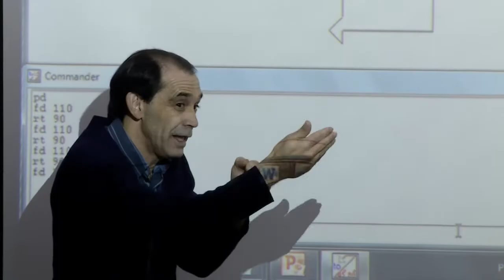Rede pública estadual de ensino volta às aulas nesta segunda-feira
Nesta segunda-feira, cerca de 2 milhões e 200 mil estudantes iniciam o ano letivo na rede pública de ensino de Minas. Entre os destaques está a universalização do Reinventando o Ensino Médio, que chegará a 2.211. A iniciativa oferece disciplinas voltadas para as áreas de empregabilidade com temas transversais e atividades extraclasse. 340 mil estudantes farão parte do Programa. Com o Reinventando, a carga horária para os três últimos anos da educação básica passa de 2.500 para 3.000 horas/aulas. O programa já funciona em 133 escolas públicas do estado.